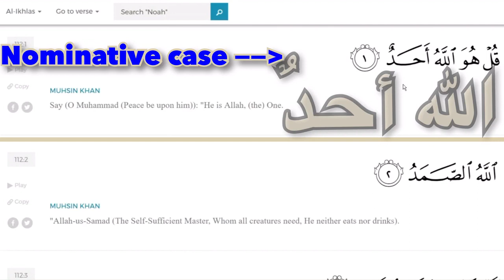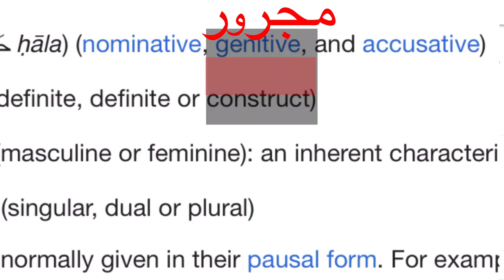RE: TEACHING: Allah is NOT One & Concept of "Tawheed" DESTROYED!?